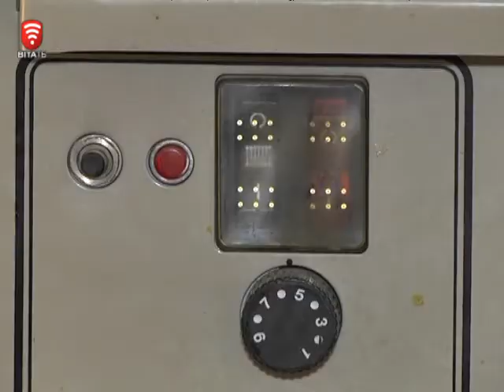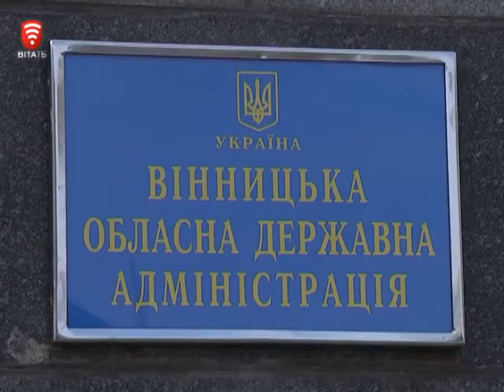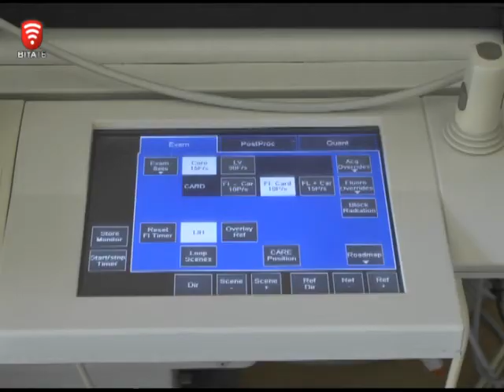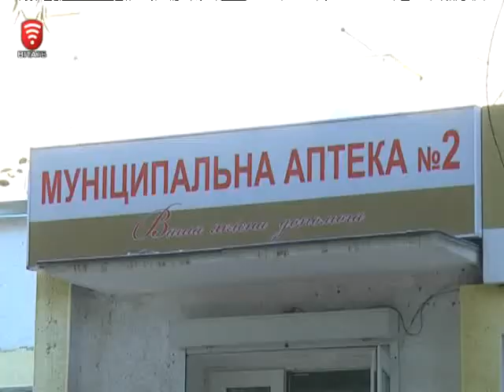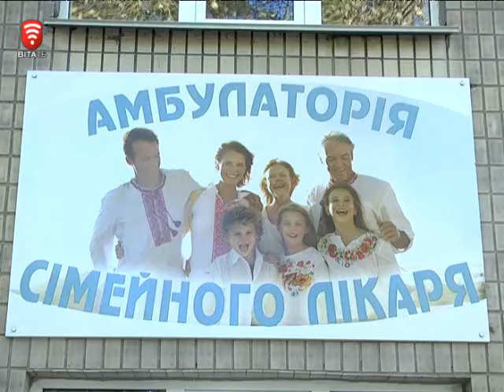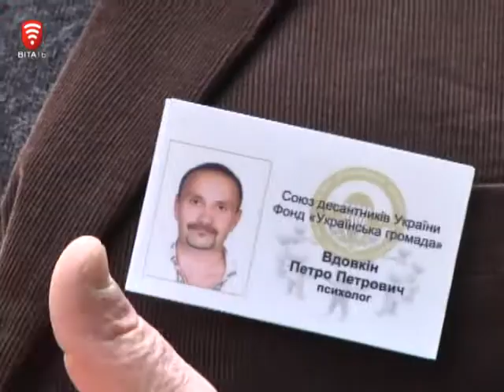Інформаційно-аналітична програма "ПостФактум" від 12.10.2014